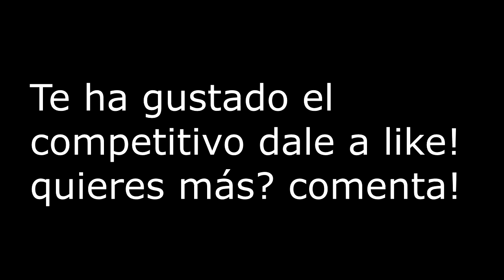Gears of War 3 l Baúl de los Recuerdos l 4v4 DreamTeam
°°°°°°°°°°°°°°°°°°°°°°°°IMPORTANTE°°°°°°°°°°°°°°°°°°°°°°°°°°°
Competitivo de GOW 3 con algunos de mis compañeros
cuando Censed era GB :,v xD espero que les guste les
recuerdo que aún tengo bastante contenido referente
a GB de GOW3 por si quieren verlo más seguido saludos! :D

para poder traer más y mejor contenido déjame en los
comentarios tu opinión :D

°°°°°°°°°°°°°°°°°°°°°°°°CONTACTO°°°°°°°°°°°°°°°°°°°°°°°